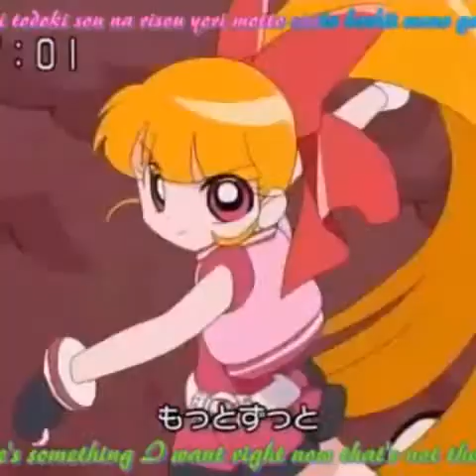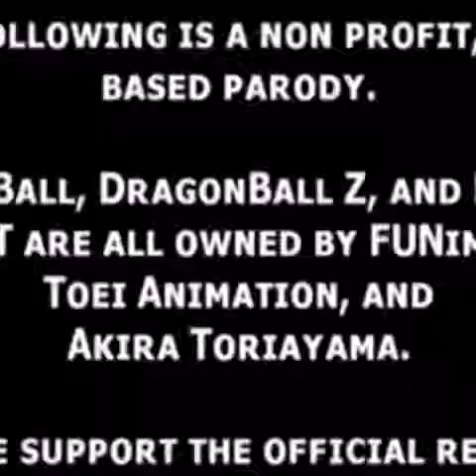usher more-amv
Amv